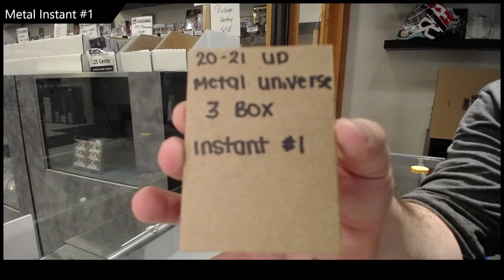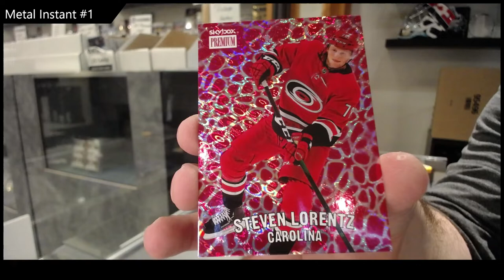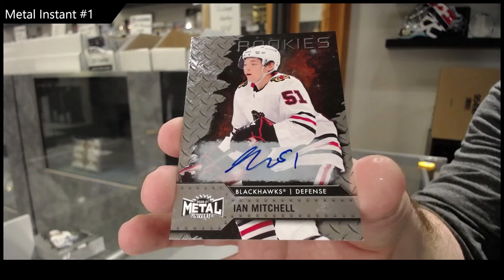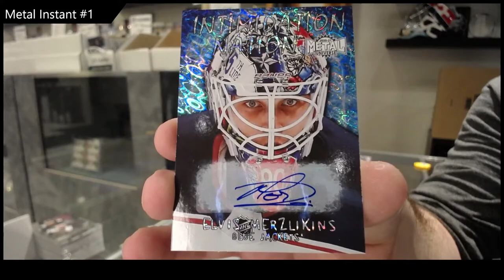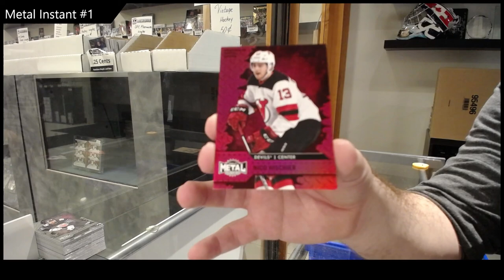20-21 Upper Deck Metal Universe Hockey 3 Box Break - C&C GB #16,794